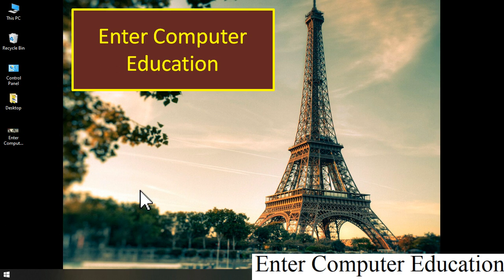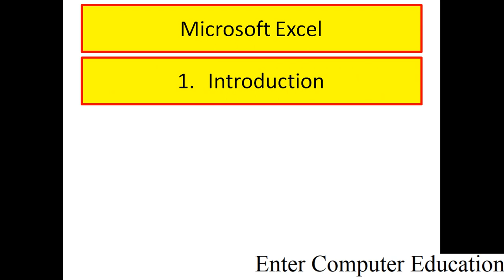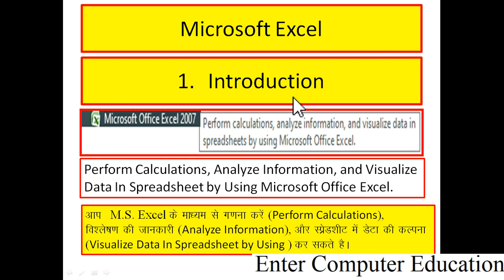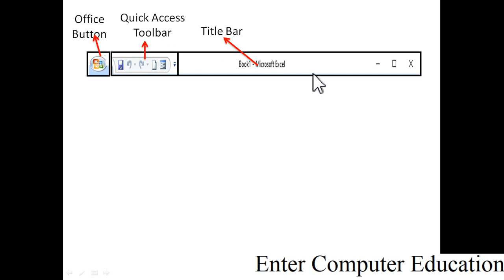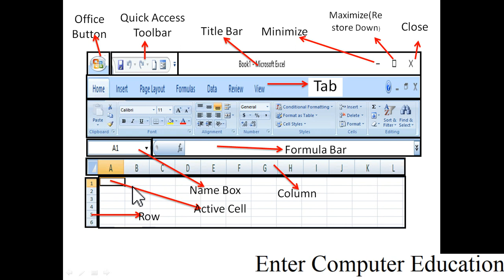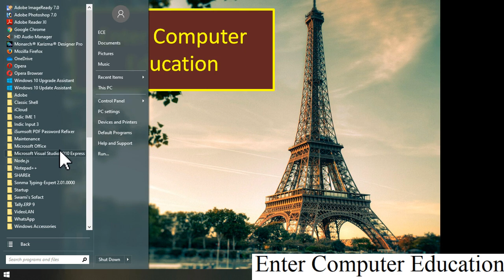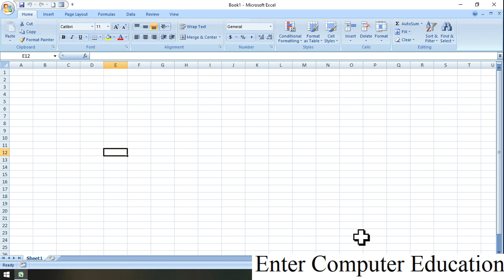Microsoft Excel Introduction